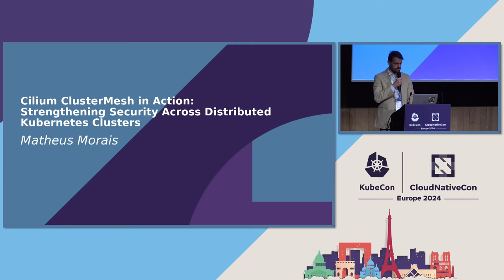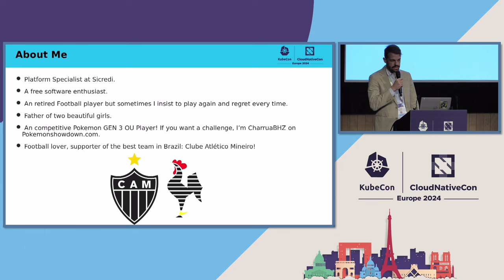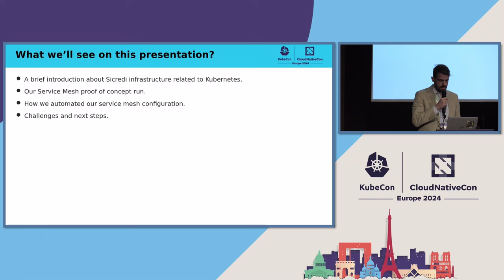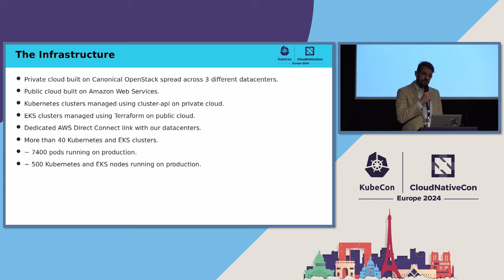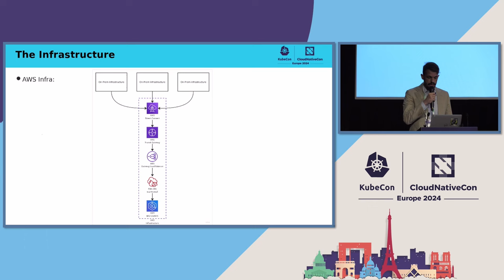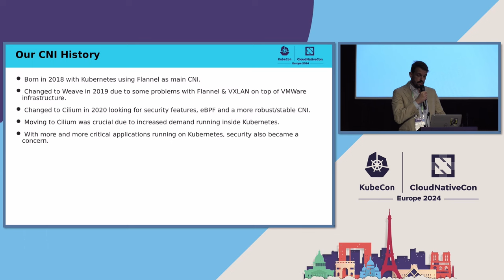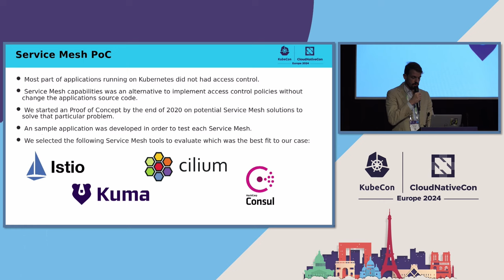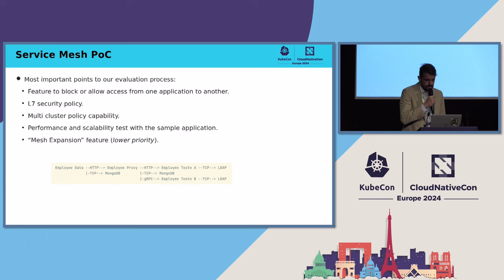Cilium ClusterMesh in Action: Strengthening Security Across Distributed Kubernetes Clusters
Cilium ClusterMesh in Action: Strengthening Security Across Distributed Kubernetes Clusters - Matheus Morais, Sicredi

Sicredi has over 2K applications running on 47 different K8s clusters deployed across a private cloud, built on Canonical OpenStack and public clouds. Such a complex environment needs a uniform framework to create a consistent security policy. Sicredi chose Service Mesh as such a mechanism, evaluated multiple competitors and selected Cilium ClusterMesh. This presentation will describe the evaluation process. Compare features of various service meshes and show how Sicredi used Cilium ClusterMesh to implement a full security policy across its infrastructure. Cilium is used as the CNI in Sicredi K8s clusters. Selecting it reduced operational and maintenance complexity. Cilium uses eBPF and avoids sidecars so has best performance vs competing service meshes. Its fine grain Cilium Network Policy made it possible to create rules access and operations rules per target application. Sicredi is Brazil’s largest credit union financial institution with over 7 million members.